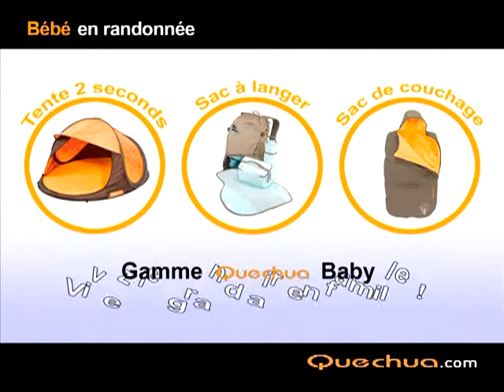Quechua Baby Tents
Designed for young children, for sleeping and resting during hikes.